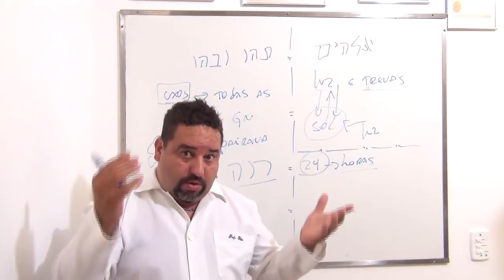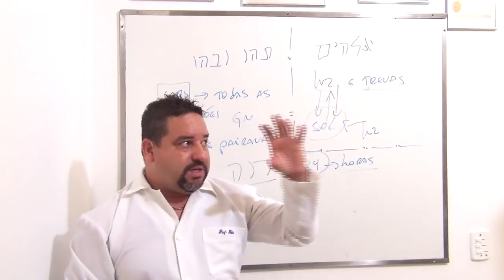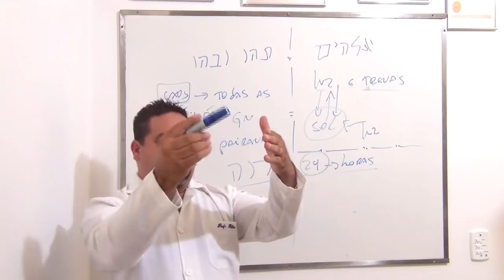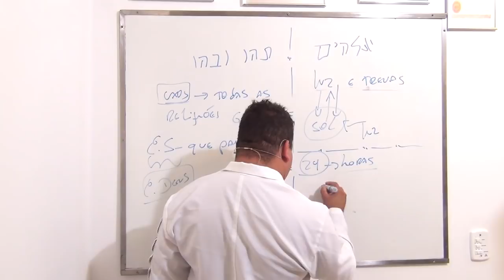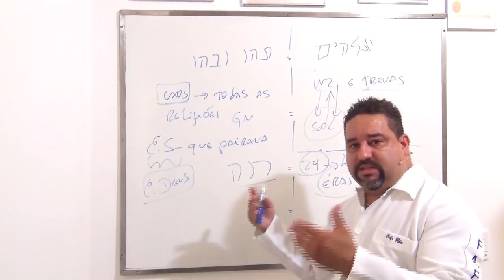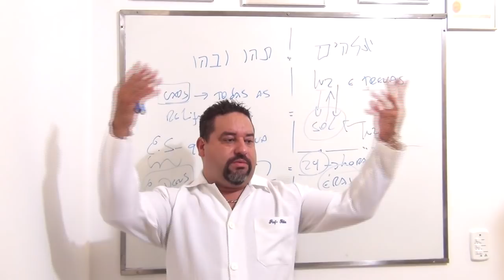Como foi escrito o livro do Gênesis. Foi por revelação?